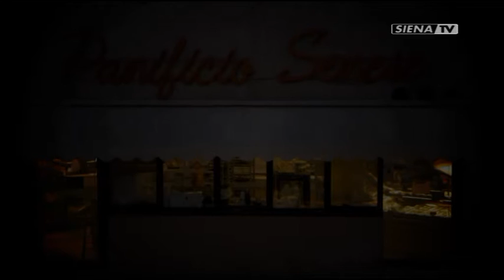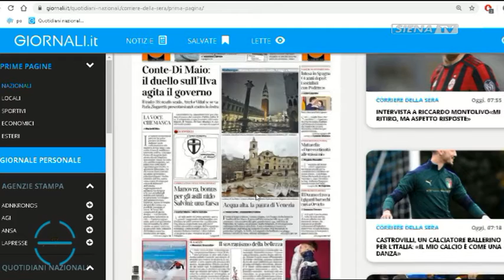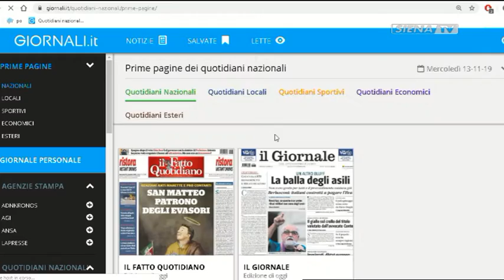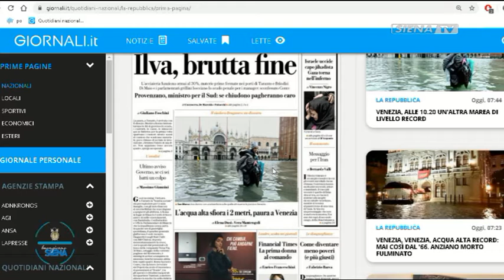BUONGIORNO SIENA 13-11-2019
UN PROGRAMMA A CURI DI GIULIA MAESTRINI

OSPITI IN STUDIO SUSANNA GUARINO, ANGELO RICCABONI